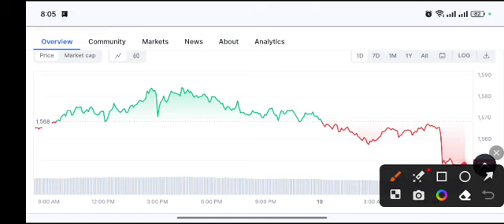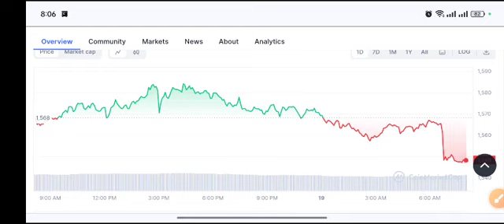Eth coin Unexpected Crash! Price Prediction